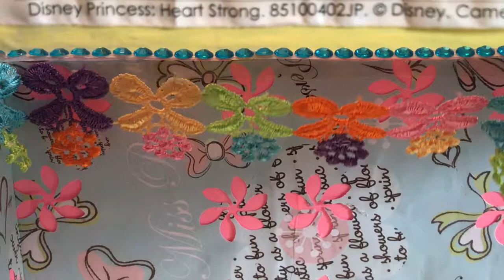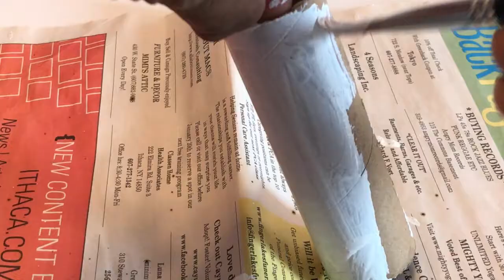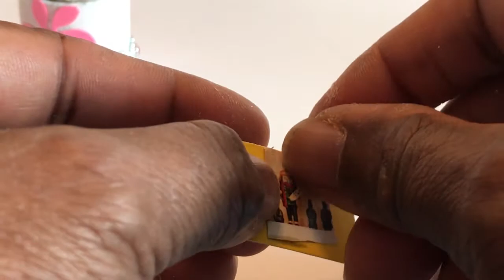CUTE DIY DOLLHOUSE BEDROOM | EASY DOLL ROOM TUTORIAL | MINIATURE BEDROOM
CUTE DIY DOLLHOUSE BEDROOM | EASY DOLL ROOM TUTORIAL | MINIATURE  BEDROOM. Today I am making another miniature diy for you. In this video I am going to show you how to make doll diy miniature rooms.
This doll miniature room took me about two hours  to make.